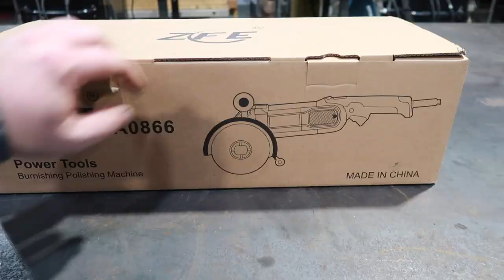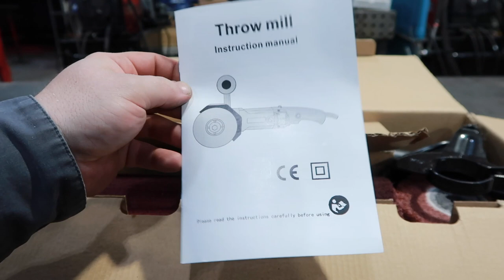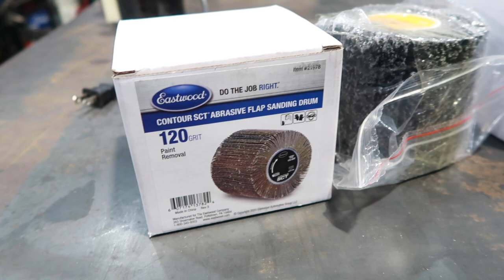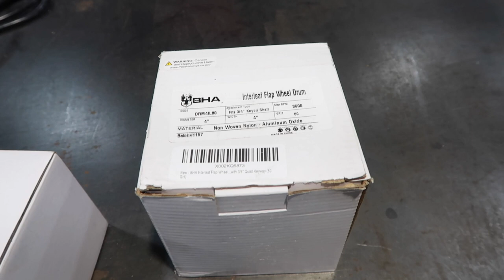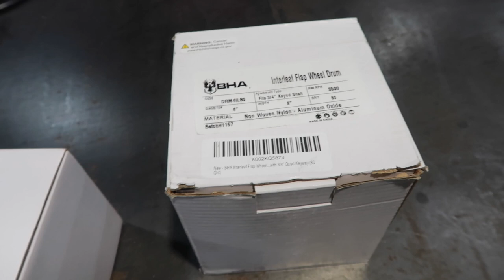Amazon Burnishing Polishing Tool Test | Surfacing Tool | Metal | Surface Prep | Fabrication Tool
In this video, I buy a burnishing polishing tool from amazon, unbox it, and then test it on some 2x2 square tube.

Burnishing Tool: